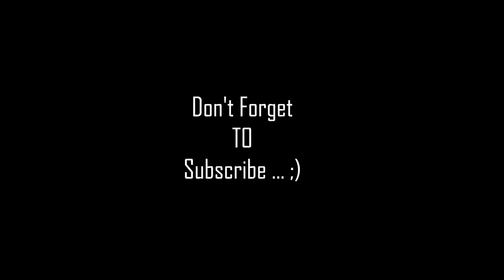Mafia 2 | Epic Ambient Soundtracks 🔴🎵